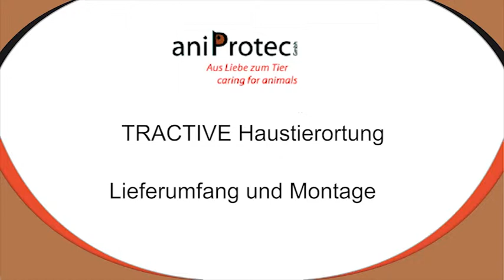TRACTIVE Haustierortung: Lieferumfang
Hier zeigen wir, was im TRACTIVE Paket enthalten ist. So bekommen Sie eine Vorstellung von dem gelieferten Produkt